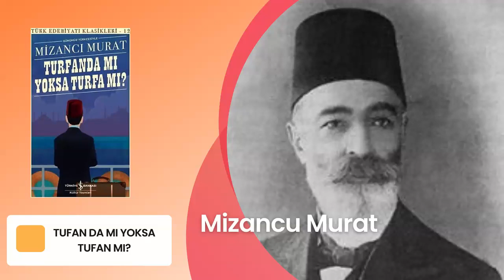Mizancı Murat'ın "Turfanda mı Yoksa Turfa mı?"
Türk edebiyatının önemli isimlerinden Mizancı Murat'ın "Turfanda mı Yoksa Turfa mı?" adlı eserini inceleyeceğiz.

Kitaba Dair, kültür sanat ve edebiyat alanlarını kapsayan geniş bir vizyon kanalıdır. Yayınlarında, izleyicilere bu alanlarda derinlemesine bilgi sunmayı ve ilgi çekici içerikler sunmayı hedeflemektedir.
  Kanalın kültür ve sanat odaklı programları, farklı disiplinlerdeki sanatçılar, yazarlar, akademisyenler ve uzmanlar ile yapılan röportajlar, belgeseller ve sanat etkinliklerinin canlı yayınlarını içermektedir.
  Edebiyat konularında da Kitaba Dair kapsamlı bir içerik sunmaktadır. Özellikle edebiyat tarihine, ünlü yazarların hayatlarına ve eserlerine odaklanan programlar, edebi analizler ve kitap değerlendirmeleri gibi içerikler izleyicilere sunulmaktadır. Ayrıca, edebiyat dünyasındaki güncel gelişmeler ve yeni çıkan eserler hakkında bilgi veren programlar da bulunmaktadır.
Kurucusu Mücahid KARAÇINAR 'dır
Tüm katkılarından dolayı Kitaba Dair ekibine teşekkür ediyoruz...
KİTABA DAİR PODCAST KANALLARI
Spotfy